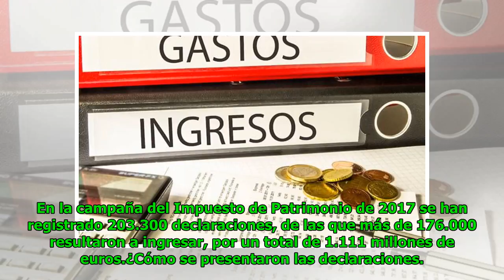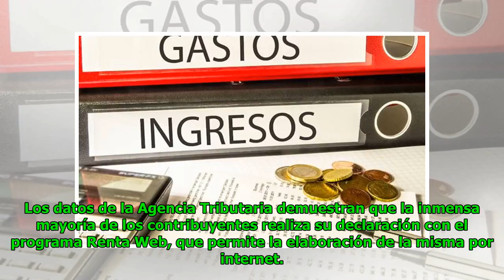Hacienda devuelve 7.385 millones de la campaña de la Renta hasta julio